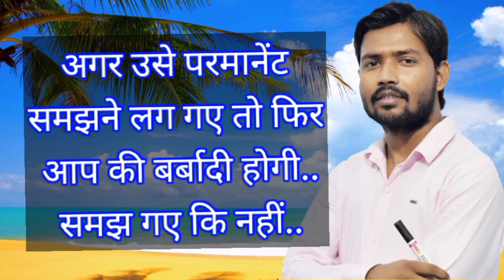मोहब्बत के नशे में हमने उनको खुदा कह डाला | Khan sir fun | khan sir patna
मोहब्बत के नशे में हमने उनको खुदा कह डाला  Motivation and fun | Khan sir motivation | khan sir patna